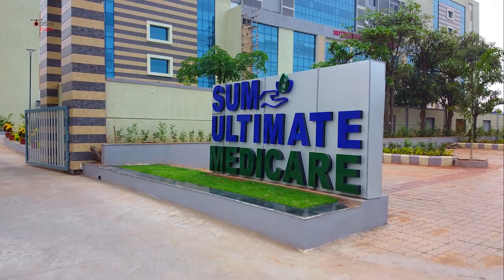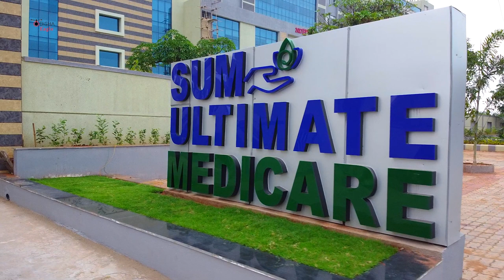SUM ULTIMATE MEDICARE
SUM ULTIMATE MEDICARE is a one-stop, multi-super specialty quaternary care hospital committed to providing medical excellence across the spectrum of medical and surgical interventions, along with a comprehensive mix of follow-up services. The state-of-the-art healthcare facility provides an ecosystem of healing with high-quality care and integrates a wide spectrum of clinical education and research opportunities.